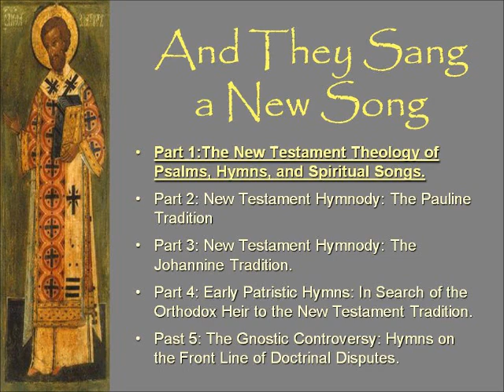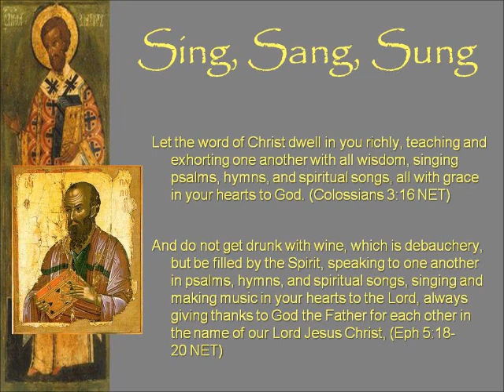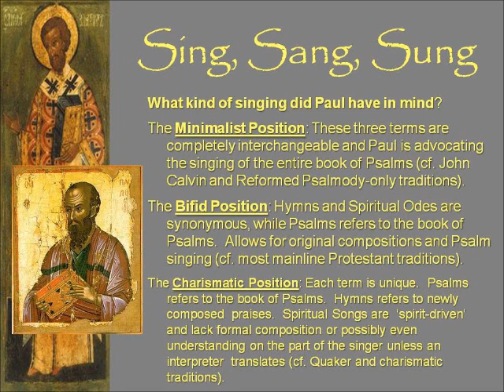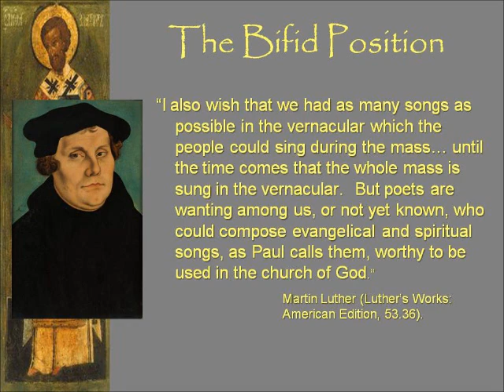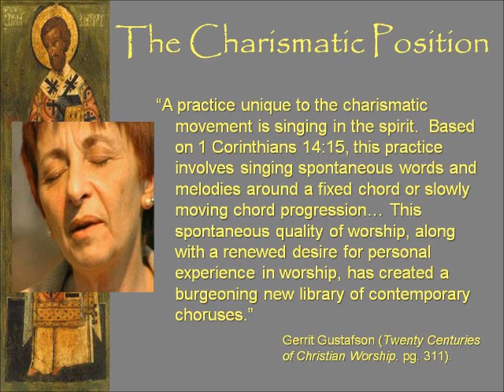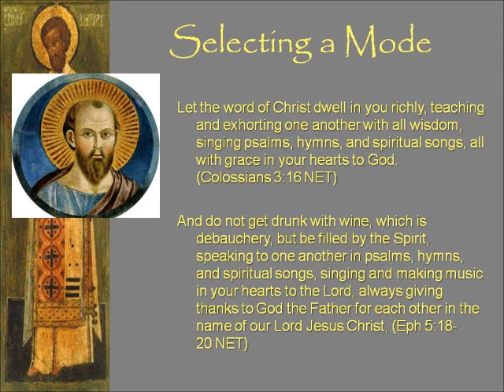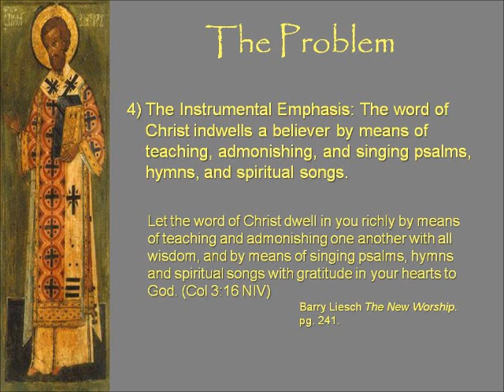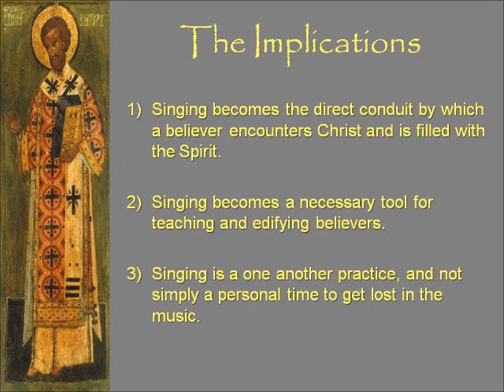And They Sang A New Song: The Theology of Psalms, Hymns, and Spiritual Songs.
A lecture on Ephesians 5:19 and Colossians 3:16, focusing on interpretations of Paul's famous commands to sing psalms, hymns, and spiritual songs.  Attention is given to two questions: (1) What kind of singing is Paul recommending to these churches? and (2) What does Paul think singing accomplishes as a spiritual action?